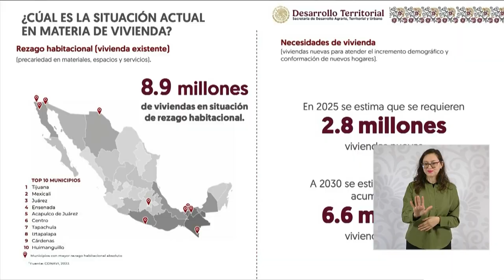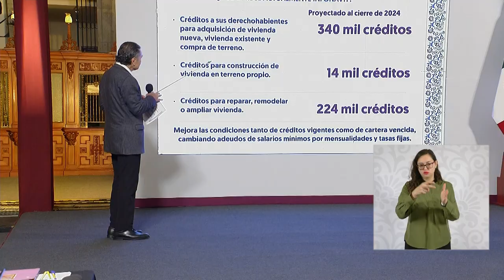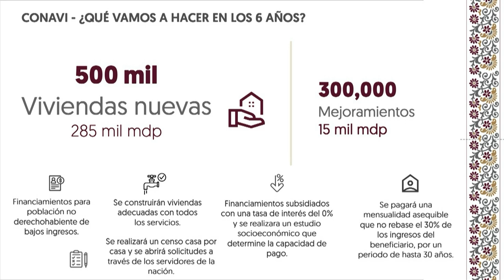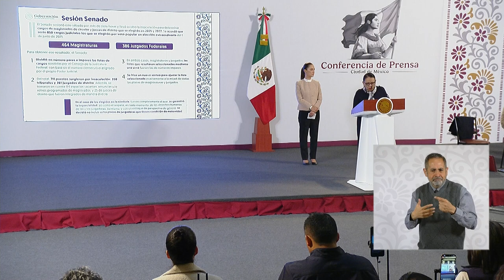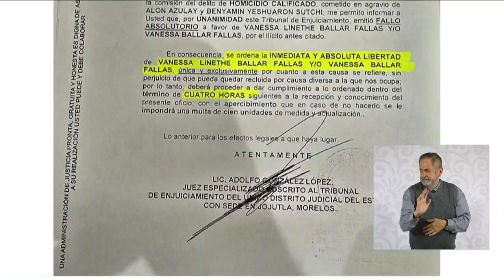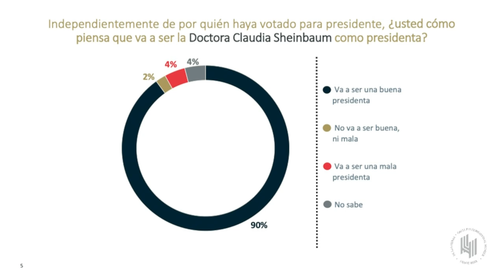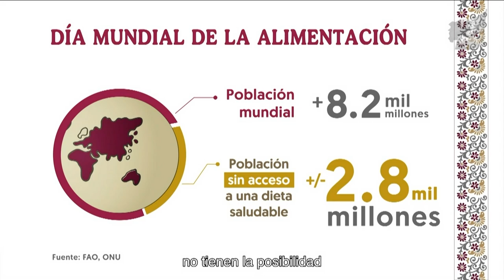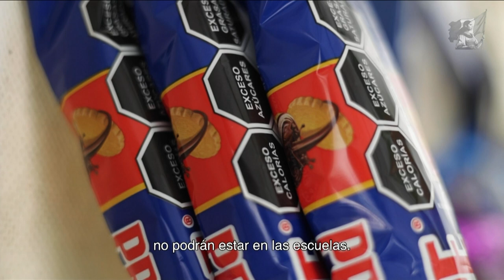MAÑANERA claudiasheinbaum | 14 DE OCTUBRE 2024